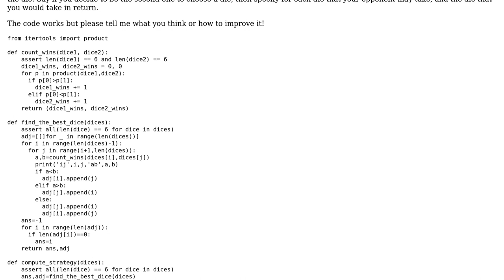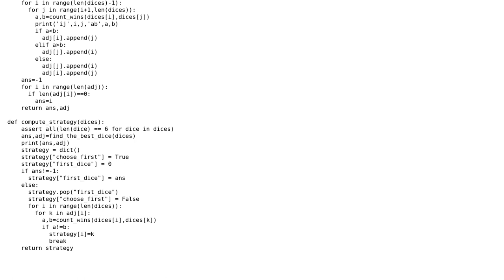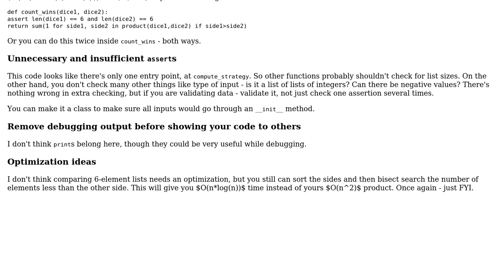Code Review: Tricky dice game in Python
With thanks & praise to God, and with thanks to the many people who have made this project possible! | Content (except music & images) licensed under CC BY-SA | Music | Images & others | With thanks to user Reinderien user Pavlo Slavynskyy user Chris and the Stack Exchange Network Trademarks are property of their respective owners. You are responsible for your own actions.